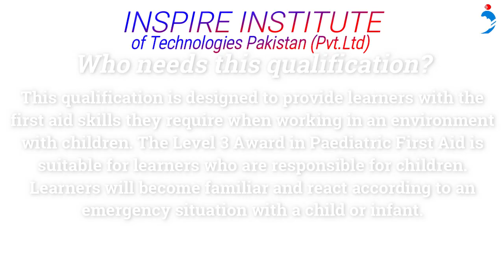QualCert Approved Level 3 Award in Paediatric First Aid in Islamabad, Pakistan